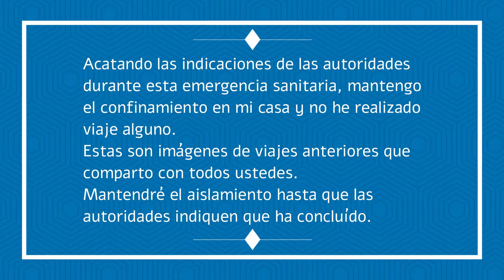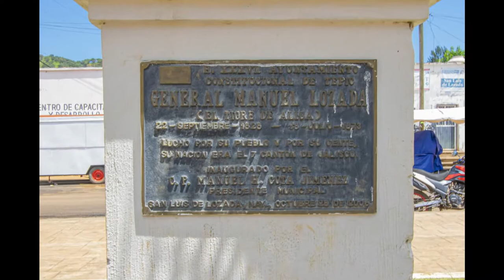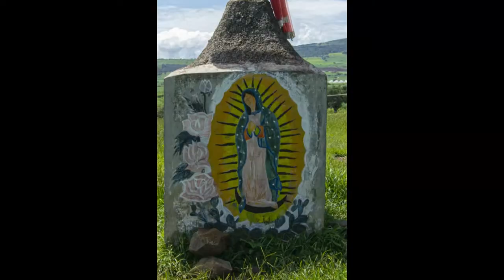San Luis de Lozada, Nayarit (Foto video)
Muy cerca de Tepic se encuentra San Luis de Lozada, una pequeña población nayarita muy hermosa, y que tuve la oportunidad de apreciar desde las alturas. La gente es muy cálida y amable además de ser un lugar muy tranquilo. Sin duda alguna, un lugar muy bueno para vivir.

Música
Damm Son
Tobu
CCI

Higher
Tobu
CCI

Life
Tobu
CCI

Puzzle
Tobu
CCI